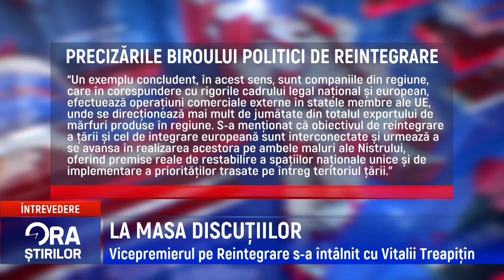LA MASA DISCUȚIILOR